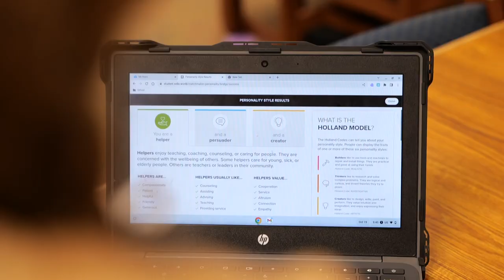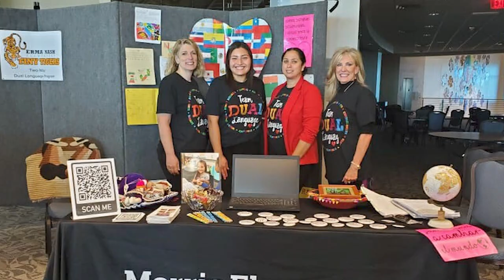Catch Up with Cantu | October 20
Being a district superintendent keeps Dr. Kimberley Cantu on the go every day from early in the morning to sometimes late at night. From overseeing the district’s 49 campuses to participating in school board meetings and other events, she’s the ultimate insider with a comprehensive view of what’s going on in Mansfield ISD.

This week we’re launching a video series called ‘Catch up with Cantu’ to share those positive moments and to keep you current with what’s happening in MISD. Episodes will be released every other week, and we’ll share them on the district’s website and social media platforms. Be sure to Catch up with Cantu!

Music ID: MB01GJRU2I7V87Z